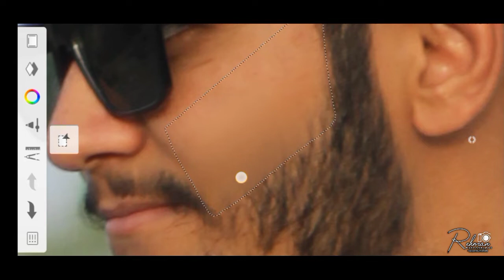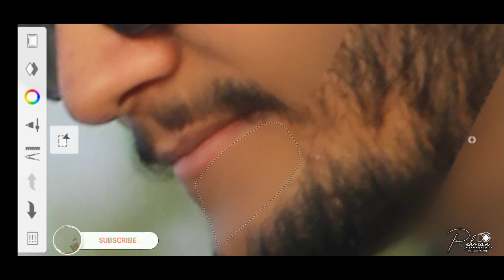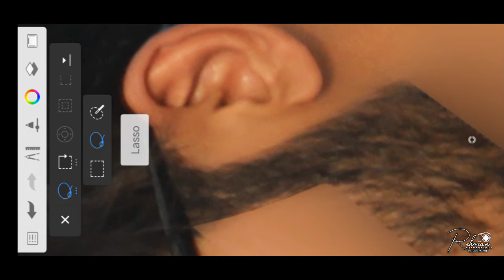How to make Beard in Skatchbook 🔥cb editing trick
How to make Beard in Skatchbook